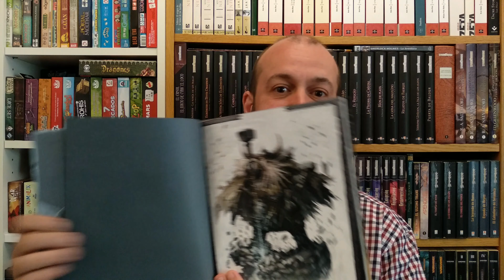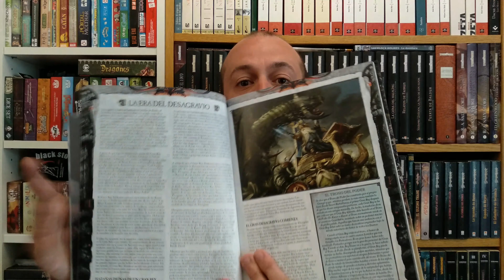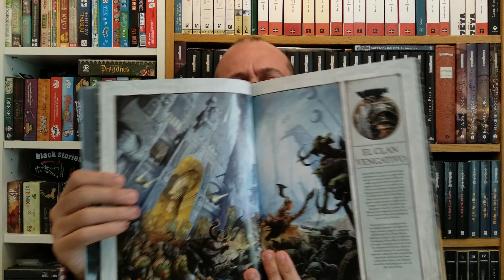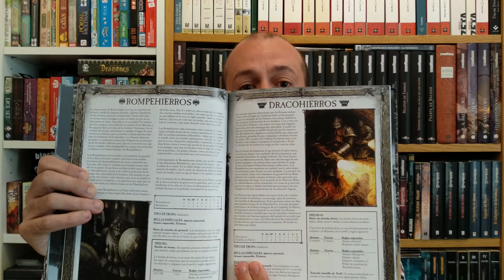Warhammer Fantasy - Enanos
Hoy hablamos sobre Enanos y del Viejo Mundo de Warhammer Fantasy.